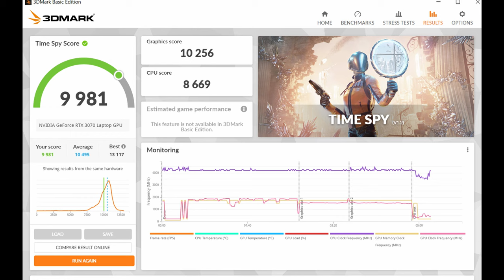3D Mark | MSI GP66 Leopard Performance Graphics Test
CPU Up to 10th Gen. Intel® Core™ i7 Processor
FREE Upgrade to Windows 11*
DISPLAY 15.6" FHD (1920x1080), 144Hz, IPS-Level
GRAPHICS NVIDIA® GeForce RTX™ 3070 Laptop GPU 8GB GDDR6
Up to 1610MHz Boost Clock, 130W Maximum Graphics Power with Dynamic Boost.
*May vary by scenario
MEMORY Up to DDR4-3200, 2 Slots, Max 64GB,
STORAGE CAPABILITY 2x M.2 SSD slot (NVMe PCIe Gen3)
KEYBOARD Per-Key RGB Backlight Keyboard
COMMUNICATION Gb LAN (Up to 2.5G)
802.11 ax Wi-Fi 6 + Bluetooth v5.1
AUDIO 2x 2W Speaker
AUDIO JACK 1x Mic-in/Headphone-out Combo Jack
I/O PORTS 1x Type-C (USB3.2 Gen2 / DP)
3x Type-A USB3.2 Gen1
1x RJ45
1x (4K @ 60Hz) HDMI
BATTERY 4-Cell
65
AC ADAPTER 230W adapter
DIMENSION (WXDXH) 358 x 267 x 23.4 mm
WEIGHT (W/ BATTERY) 2.38 kg